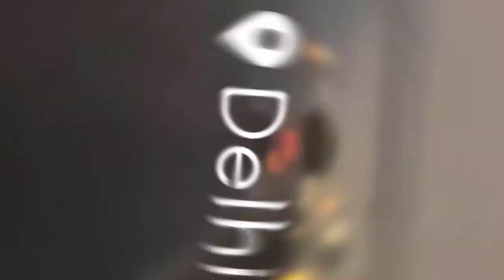RHM FIRST VLOGS || DELHI CHURCH BRANCH || BEHIND THE SCENE